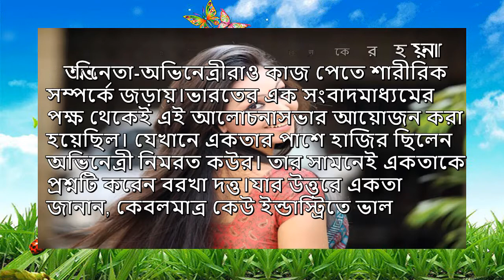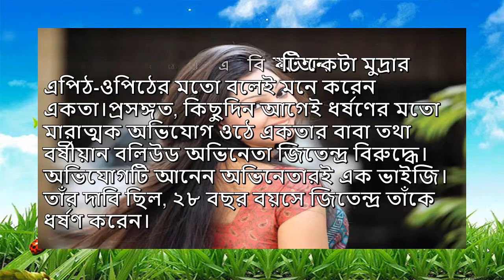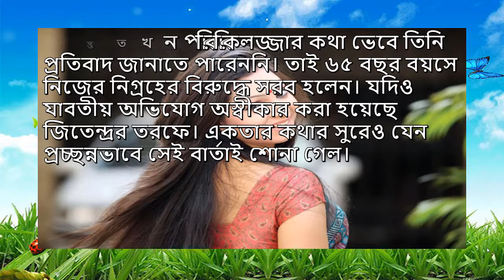অভিনেতারাও শরীর বিলিয়ে দেন যে ভাবে !!